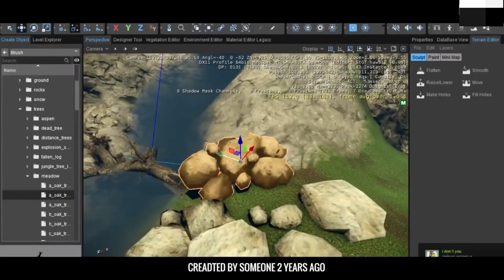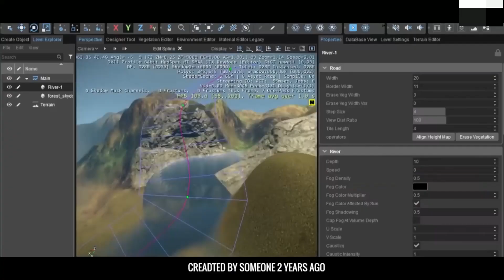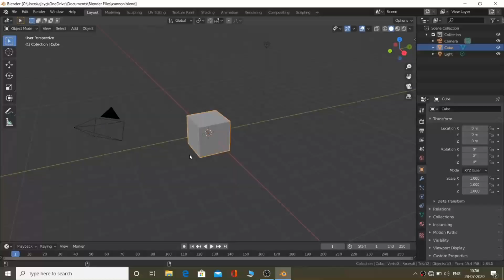Last Land || Indian Game Review + Roast || Hindi.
This video is fourth episode of gaming news series. I had covered some good and bad points of upcoming game Last Land.
And roasted it a little bit.

Also,

Thumbnail Credits : Hemant Patil.

New gameplay video will uploaded next Saturday
7 pm.
( Sometimes I upload Saturday's video on Sunday 3 pm because of editing isuues. )
And
New gaming news video will be uploaded next Wednesday
3 pm.